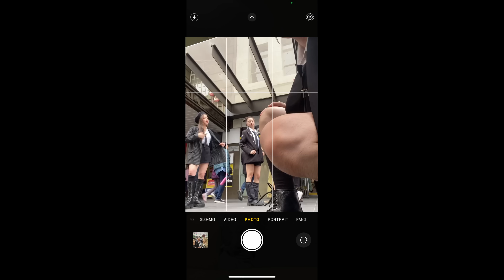[KPOP IN PUBLIC] tripleS AAA (트리플에스 AAA) - “Generation” | Dance Cover by Bias Dance from Australia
This has got to be oNe of our favourite debuts this year, THE SONG IS SUCH A BOP!!! 🥺💜💚 Hope you all enjoy watching us la la in the City of Melbourne 😚💪🏻

for affordable Korean Skincare!

[Dancers]
Nakyoung - Raymond (IG: @raymondlu_oswxx)
Hyerin - Marion (IG: @marionnn_95)
Yubin - Kaitlyn (IG: @kaitlyn.tanti)
Yooyeon - Tan (IG: @ttanie135)

Project Leader: Raymond
Filmer: Ken (IG: @kkenleong)
Editor & Thumbnail: Raymond